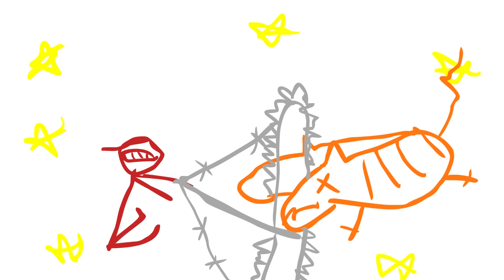Dick Figures - Real Dudes Bros Night Man (Ep #22)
On poker night, Red, Blue and the gang all prove that manliness isn't measured in inches, but in epic tales of man-might and cocksmanship. Dick Figures was created by Ed Skudder, who wrote, directed and voiced the episode along with Zack Keller.

for exclusive videos and more!